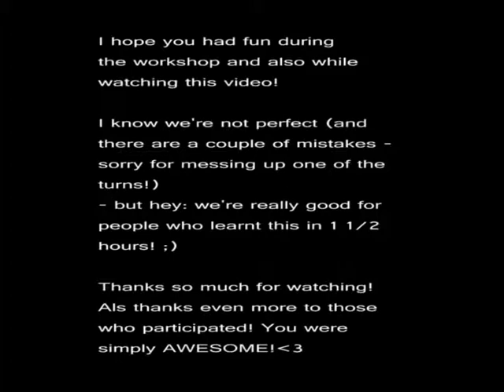Hare Hare Yukai Dance Workshop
I held this one during the Animuc near Munich

It was so awesome dancing with you all! Thanks to every single participant!